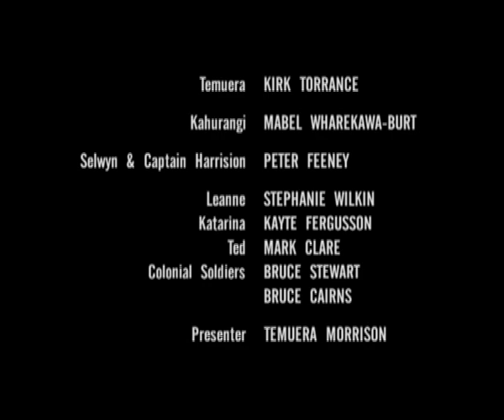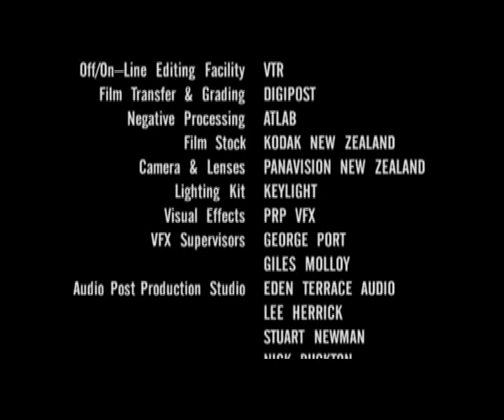Mataku: The Blue Line - Kahurangi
Spirits are restless when a property development company begins to clear some land in order to build a casino. A young executive is possessed by the spirit of an old Maori woman, who insists that the land remain sacred and untouched, and she will do whatever it takes to see that it does!